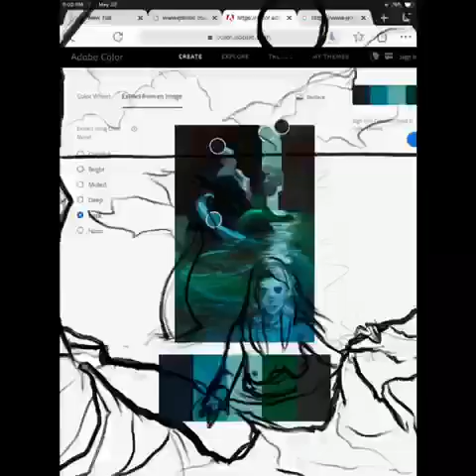Moonlit Mermaid Speedpaint (Mermay)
Done on iPad pro with apple pencil on Procreate